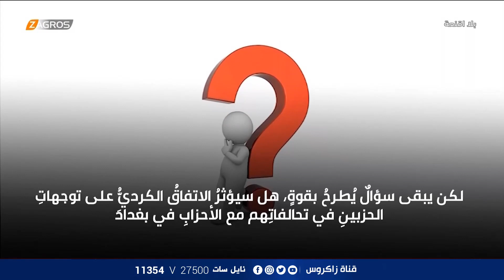بعد التفاهمات الكوردية.. هل ستنتهي التحالفات وتشكل الحكومة | تقرير بلا أقنعة مع هيفاء الحسيني